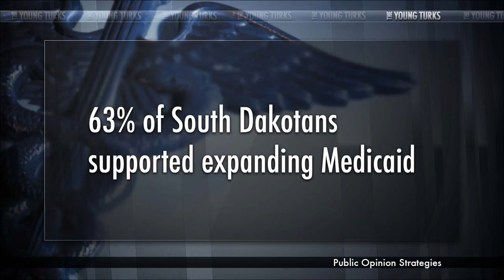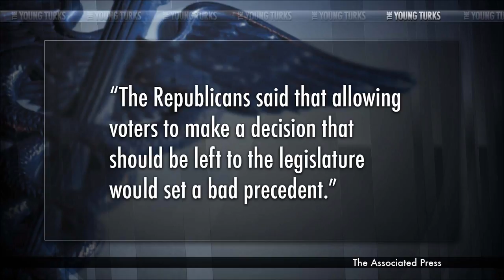Let Citizens Vote? Not In Republican World [Stunning Quote]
"A South Dakota Committee has defeated a measure that would have asked voters whether the state should expand Medicaid in line with the federal Affordable Care Act.

The Senate State Affairs Committee voted 7-2 against the resolution.

Gov. Dennis Daugaard recently asked the federal government to allow for a partial expansion of Medicaid to people up to 100 percent of the federal poverty level.

The measure, sponsored by Democrats, would have asked voters in the next general election if they wanted to expand Medicaid to individuals up to 138 percent of poverty."* The Young Turks host Cenk Uygur breaks it down.